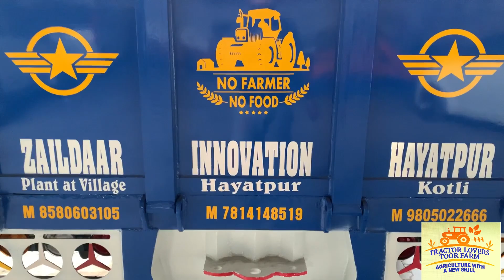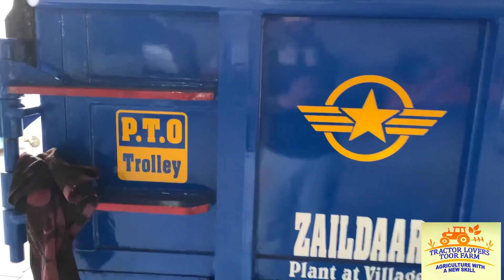PTO Trolley new from zib hyatpur full review#zaildar